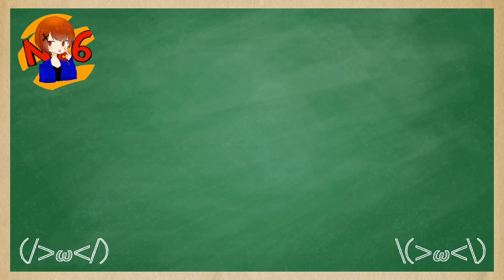サイト見やすすぎてチート級！ww コレは即買いだろww【CoDモバイル】【ろくたん】